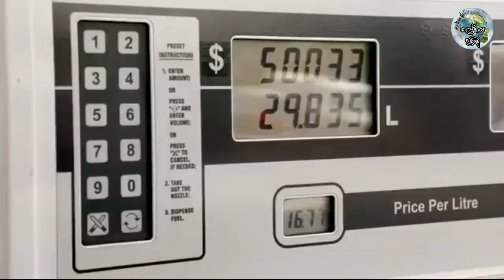දෝශාභියෝගයට බයේ සිහසුන අත්හැර ගිය බලලෝබී දූෂිත පාලකයා රොබට් මුගාබේ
දෝශාභියෝගයට බයේ සිහසුන අත්හැර ගිය බලලෝබී දූෂිත පාලකයා
The corrupt ruler who left the throne for fear of impeachment

hey friends
My channel is about Let us conquer the world with knowledge. My aim is to tell you about the amazing and wonderful events that are scattered all over the world

keywords,
robert mugabe
mugabe
robert mugabe death
robert mugabe (politician)
grace mugabe
robert mugabe dead
president robert mugabe
mugabe robert
robert mugabe bio
robert mugabe life
robert mugabe 2017
robert mugabe facts
who is robert mugabe
robert mugabe history
robert mugabe zimbabwe
zimbabwe
zimbabwe facts
zimbabwe country
mugabe zimbabwe
zimbabwe currency
facts about zimbabwe
zimbabwe flag
zimbabwe ceny
zimbabwe poor

my channel